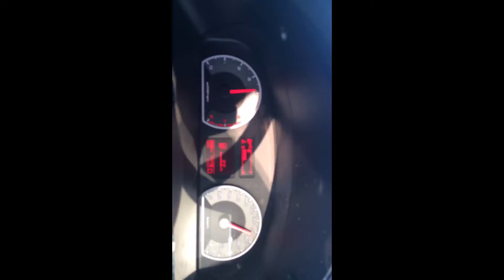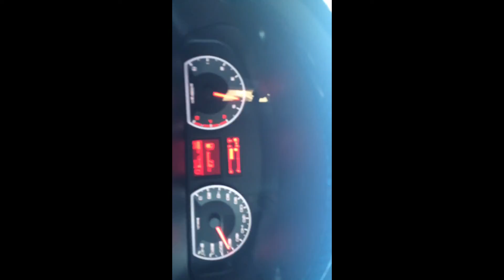Feb 21, 2016